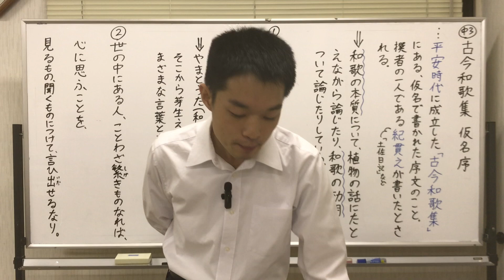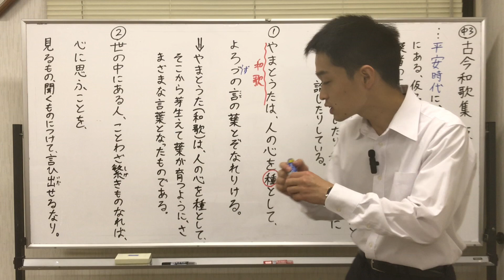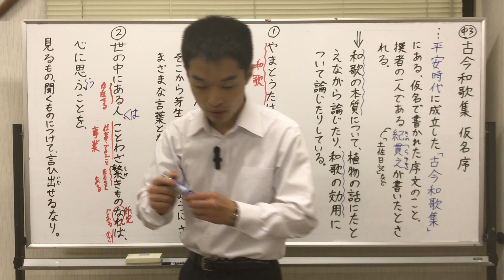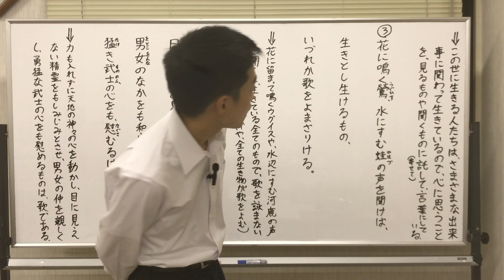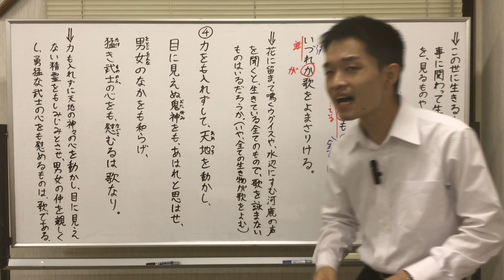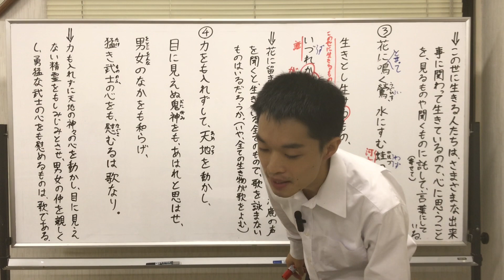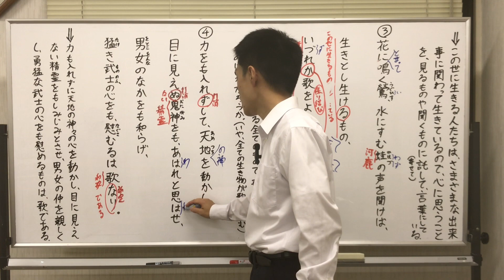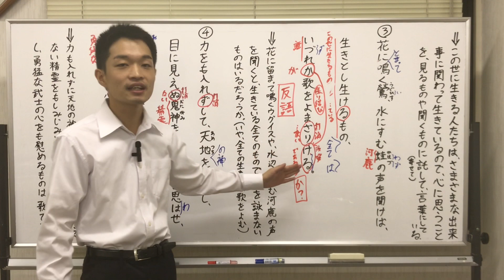中３ 国語 古今和歌集 仮名序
中学生の勉強に役立つ情報をわかりやすくお届けします！

【生徒募集中！】
学習塾Nest福知山（活動場所：京都府立中丹勤労者福祉会館）
中学１〜３年生
５教科対応、自由に受講教科を選べます！